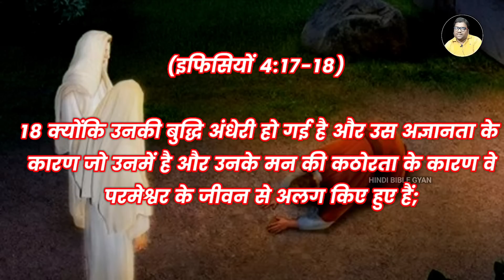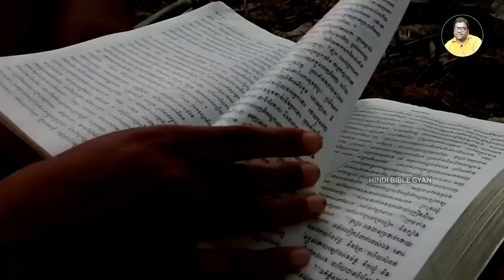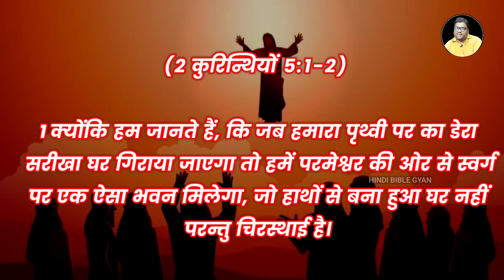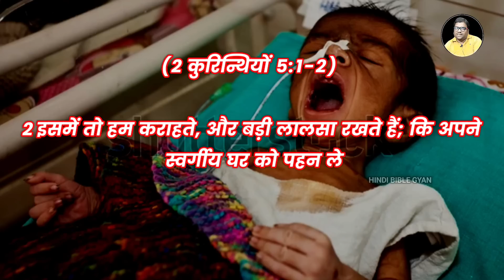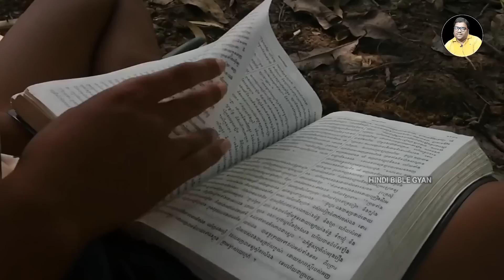मसीह लोग मरने के बाद मुर्दे क्यों नहीं जलाते | Murde ko dafanana | Hindi Bible Gyan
मसीही लोग मरने के बाद मुर्दे क्यों नहीं जलाते | Hindi Bible Gyan

Your Query -

मसीही लोग मरने के बाद मुर्दे को क्यों नहीं जलाते है
हिंदू धर्म में मरने के बाद शरीर को क्यों जलाते हैं
मुर्दे को क्यों नहीं जलाते है
मुर्दे को अकेला क्यों नहीं छोड़ा जाता
क्या एक मसीही को मृत्यु के बाद जलाना चाहिए
बुद्धिस्ट लोगों में मरने के बाद क्या संस्कार होता है
क्या एक मसीही को मृत्यु के बाद जलाना चाहिए या दफनाना
मृत्यु के बाद क्यों करवाते हैं मुंडन?

Teligram